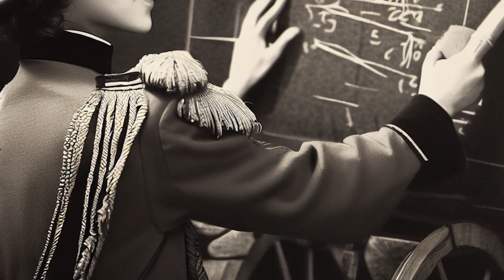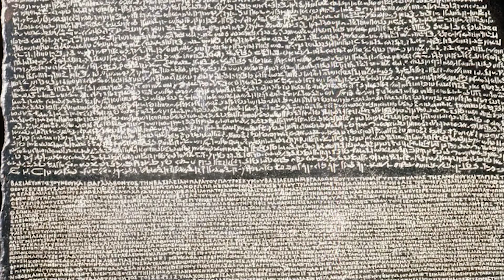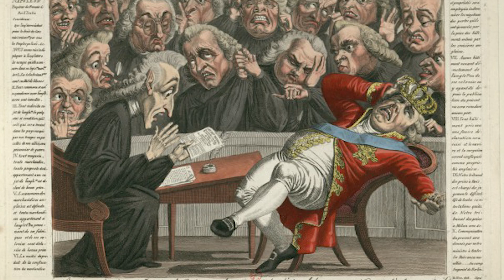Napoleon: The Rise and Fall of an Emperor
In this video, we'll take a look at the life and times of Napoleon Bonaparte, one of the most influential and iconic figures in history. From his military conquests to his political maneuverings, Napoleon was a powerful leader who left a huge impact on the world.

Take a look at this video to learn all about the man behind the legend, Napoleon Bonaparte! With careful study, you'll be able to understand the complex and fascinating history of this famous emperor.

"There is nothing we can do." - Napoleon Bonaparte